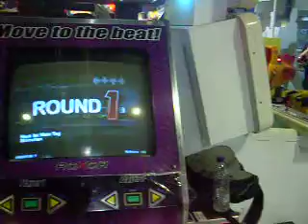JOR - heut ist mein tag ^_^